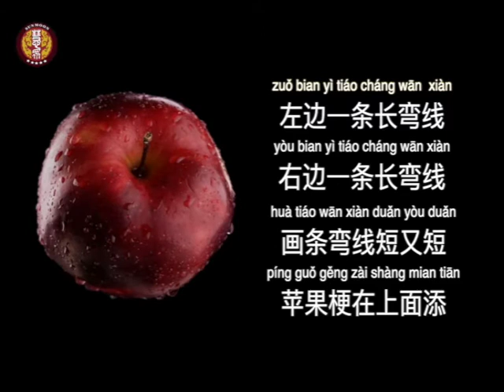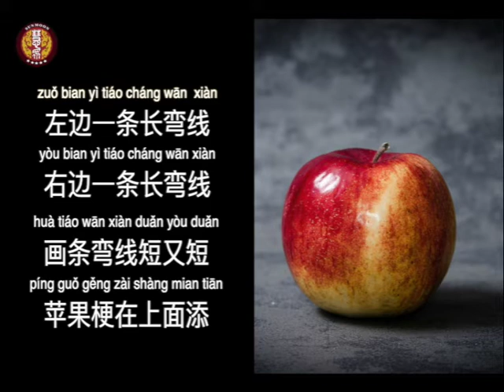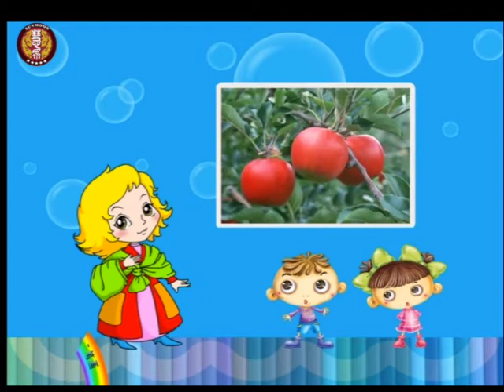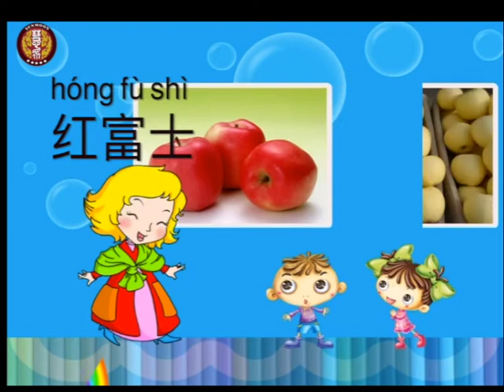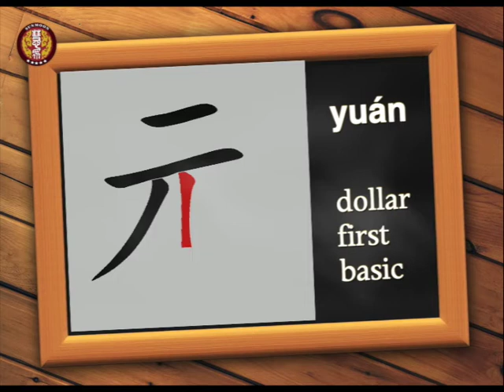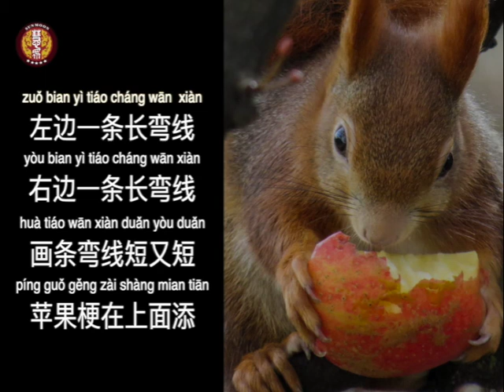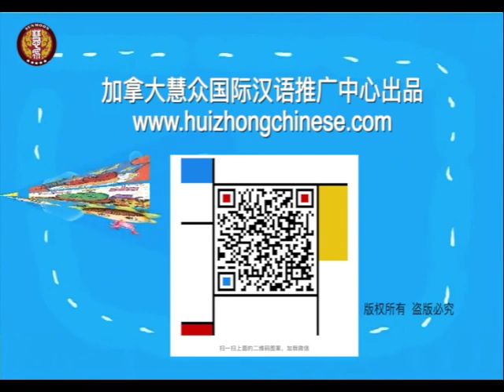第1课「慧众汉语」创意画学中文/分解绘画步骤/认写汉字（拼音、发音、笔顺，中英对照/发散思维讲故事/姜宏美术创意简笔画/Learn to draw/learn Chinese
本视频为“慧众汉语”创意画学中文系列精品课程之一，系加拿大与中国两大优秀教育品牌“慧众汉语”与“姜宏美术”联袂打造的复合式课程体系，独具匠心。画中学中文系列视频课程设计有“拼音识汉字、汉字发音示范、笔顺演示写汉字、中英对照理解汉字意思、中文儿歌形式学习绘画方法与技巧，用绘画作品展开丰富联想讲故事”的设计，视频尾部还有脱拼音识字、读儿歌，以检测学看视频学习效果的设计。视频的特点是用轻松愉快的方式学习中文和美术课程，并训练孩子发散性思维的能力。本频道将不断推出适合海外学生学中文的系列视频产品。需要得到更多咨询，可加片尾的微信二维码沟通！—加拿大慧众国际汉语中心